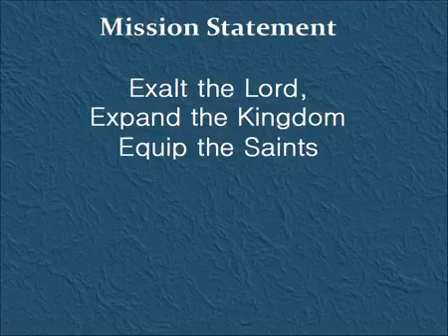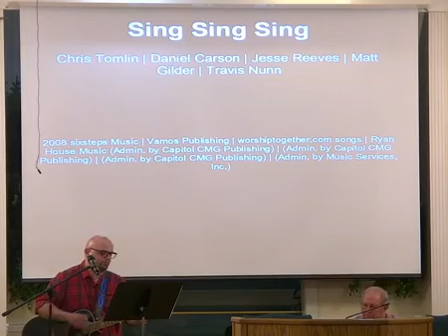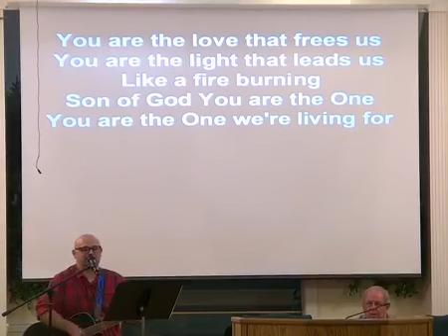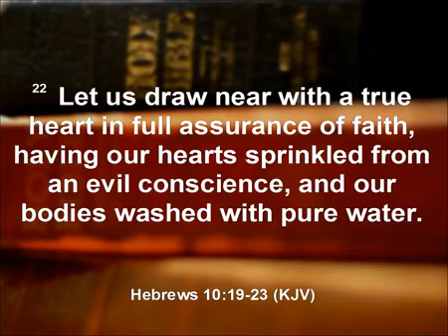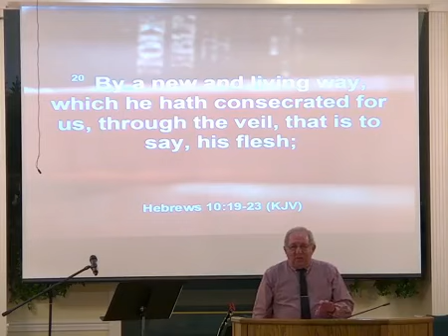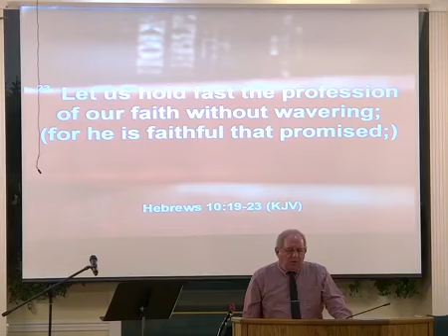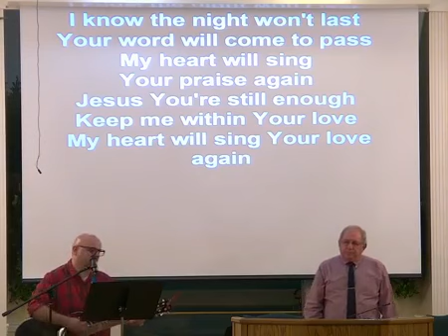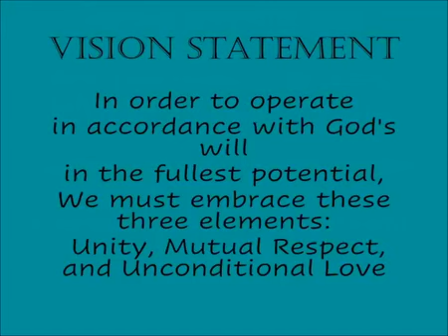We Can be Close to God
May 27, 2020 - We Can Be Close to God - Bro. Oliver